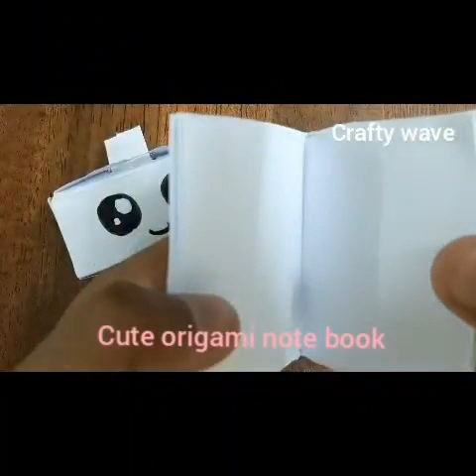| Origami tissue box and cute miniature notebook | Very easy | Crafty Wave |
Hi friends : )
In this video you'll learn how to make a cute origami tissue box and a cute Miniature notebook.